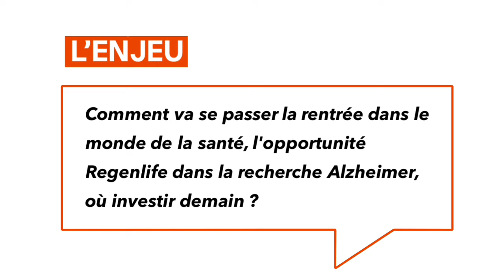FACE À MICHEL TAUBE : PATRICE CRISTOFINI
Le gouvernement le 24 août, les patrons aujourd’hui même le 29 août à la REF à Longchamp font leur rentrée. Quels sont les enjeux de la rentrée sur le plan de la santé ? La France a tardé à avoir son vaccin anti-Covid. Elle l’a depuis juin avec Valnueva. Mais très peu de Français le savent. N’est ce pas le signe d’un grave décrochage de la France en matière de recherche médicale ?

• Patrice Cristofini, médecin, CEO de Regenlife et de Cristhold, conseiller de notre rubrique oNEhEALTH, répond face à Michel Taube.

Sur l’actualité de Regenlife, une pépite française dans la recherche Alzheimer, et sur les soutiens dont les PME françaises ont besoin.

Plus d’informations sur le site opinion-internationale.com